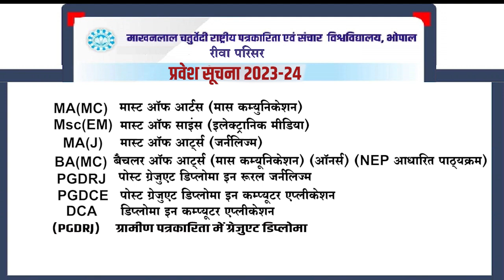शर्मसार मध्यप्रदेश में एक वीडियो हुआ वायरल ,तीन युवकों को अर्धनग्न कर बंधक बनाकर की बेदम पिटाई